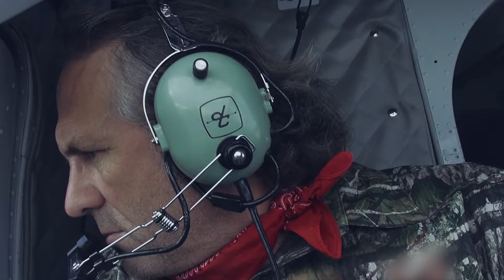Primos Trigger Sticks Promo